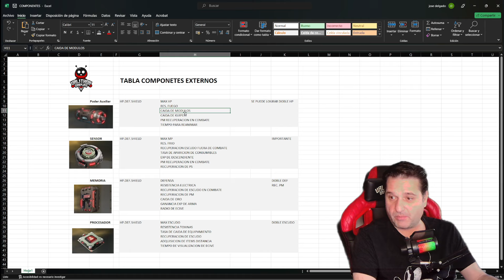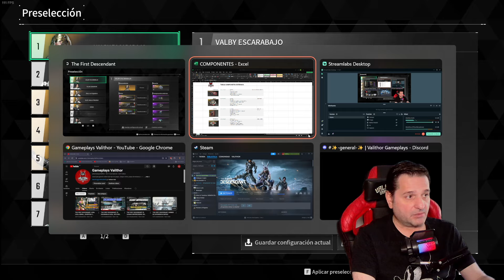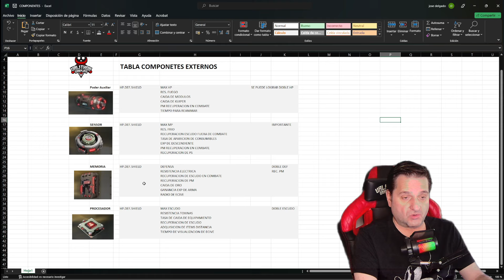THE FIRST DESCENDANT. TU BUILD PERFECTA CON COMPONENTES EXTERNOS.